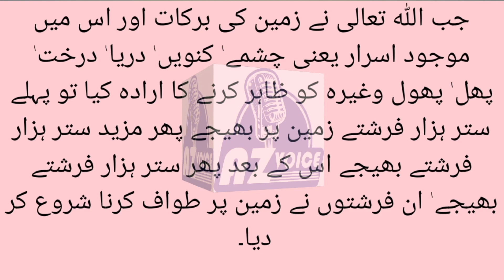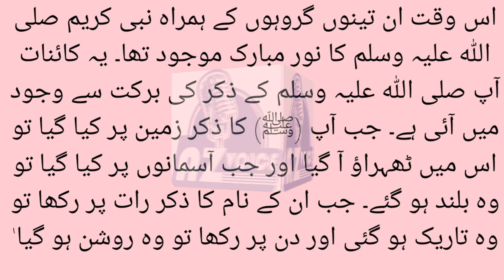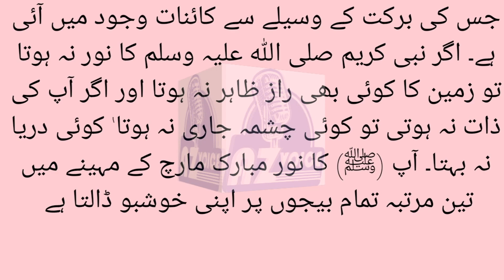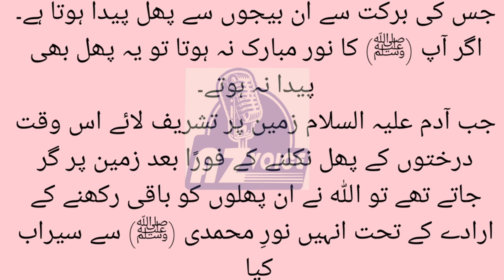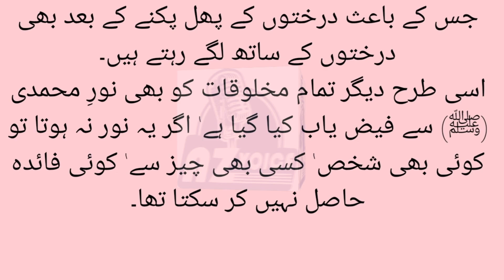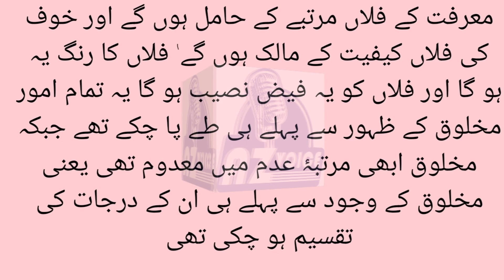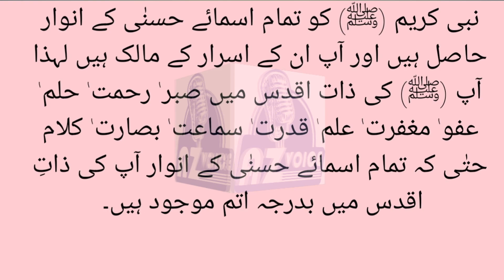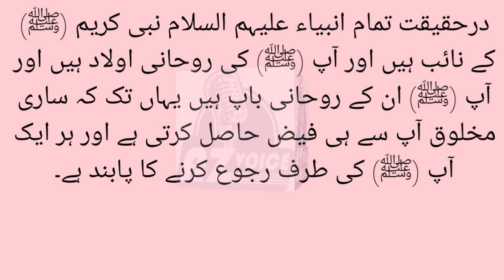Dars Tasawaf Part 9 - Noor Muhammad Se Zameen Ki Barkat Aur Is Main Majood Asrar - AZVOICE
Historical informative videos
Information in urdu regarding current affairs , science education
Voice Over Artist: Muhammad Azmat(Owner of Channel Azvoice)

i Have my Computer Video editing Studio & we record all of the videos in this Studio with Professional Software like Edius 8.5.3, Sony Vegas.
We use in page and Urdu fonts .
Background images taken from content sumrai  free to use commercially
We use free images in videos taken  from Google and free sites .
Drwani Kahani
Urdu Drawni Kahani
Droni urdu Kahani
Dehshatnaak Kahani
Darr Ki kahani
Purisrar Kahani
Urdu Suspense Kahani
Khaufnaak Kahaniyan
Hindi Khaufnaak Kahani
Urdu Ki kahani
az voice